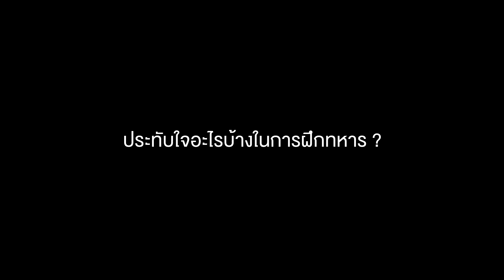สารคดีสั้น ชุด ดาราทหารเกณฑ์ - ชาโน แพมเบอเกอร์ - EP. 2